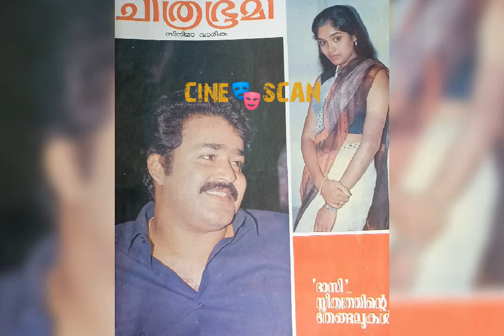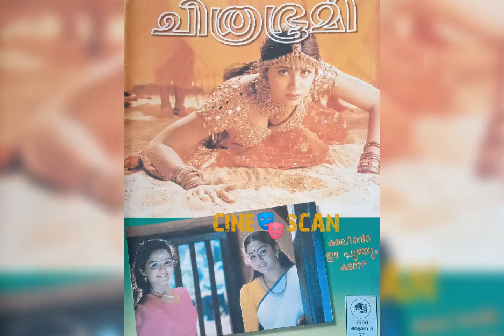MALAYALAM VINTAGE MOVIE MAGAZINE (CHITHRABHOOMI - 1)